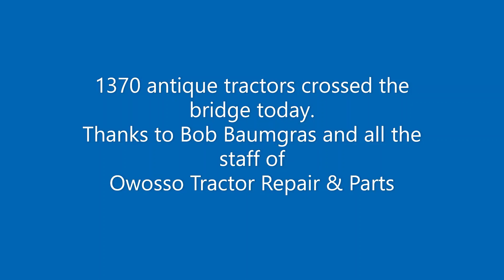Crossing The Bridge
Crossing the bridge on September 11 during the 2021 Mackinac Bridge Antique Tractor Crossing and heading to the display area in St Ignace, Mi.  Lots of local folks turned out to cheer on the tractors. We had a great time. Thanks!